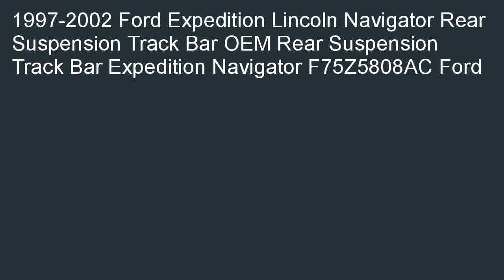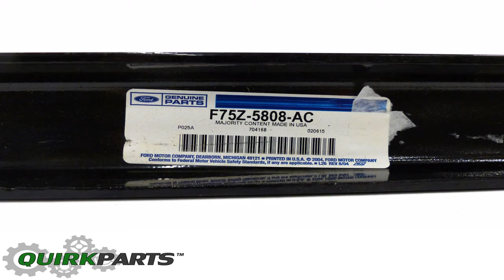Ford F75Z 5808 AC BAR REAR SUSPENSIO